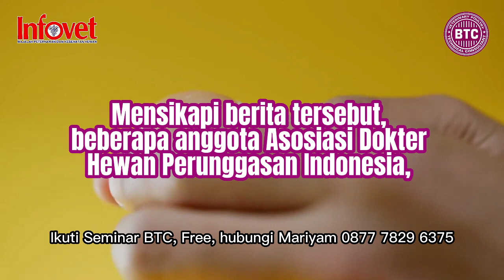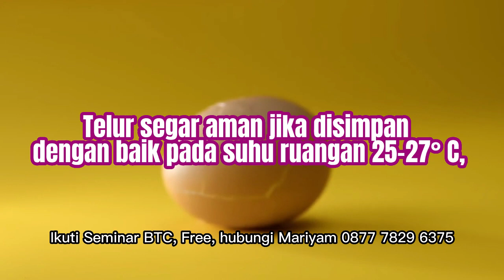HEBOH TELUR PALSU EPS - 16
Heboh Telur Palsu

Telur ayam merupakan salah satu bahan pangan nutrisi tinggi, komplit dengan kandungan protein, vitamin, karbohidrat dan kalori, Tetapi keberadaan telur sering terusik oleh berita hoaks. Salah satunya dari video seorang ibu, yang heboh karena telur dari kulkasnya ketika dikupas isinya berbeda, seperti jelly, ada lapisan mirip plastik, mudah dilepas dari cangkang, sehingga dianggapnya sebagai telur palsu.

Para Dokter hewan perunggasan tersebut paham bahwa 70-80% dari telur berupa cairan, apabila kerabang retak maka telur kurang awet dan mudah mengalami perubahan. Telur segar aman jika disimpan  dengan baik pada suhu ruangan 25-27° C,  dan menjadi lebih awet jika disimpan di kulkas, pada rak simpan di bagian pintu.

Simulasi yang dilakukan selama 3 jam, pada suhu freezer -8°C, refrigerator 4°C, ruang 27°C, membuktikan bahwa suhu berpengaruh menyebabkan fisik telur berubah sesuai tampilan pada video tersebut.

Drh. Indro Cahyono menjelaskan, yang disebut plastik dalam video tersebut, adalah Chorio Allantoic Membrane (CAM), kondisi normal yang ditemukan pada semua telur di seluruh dunia.

Hoaks telur palsu berawal dari keterbatasan pengetahuan. Karena sudah paham,  silahkan bikin video yang lebih seru lagi, manfaat telur untuk pertumbuhan anak, sarapan hebat 2 butir telor/hari buat suami,

Dengan Pola Holistik berpikir lebih luas, cerdas dan lugas… Nah